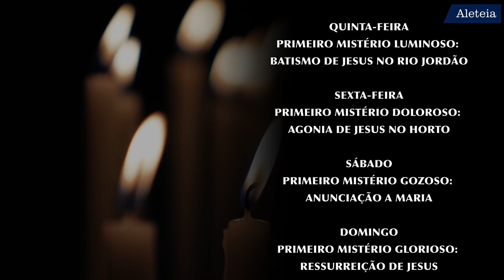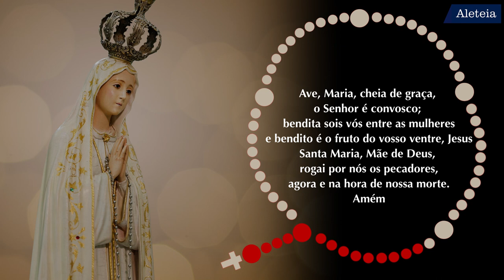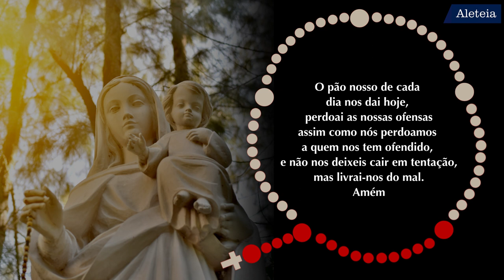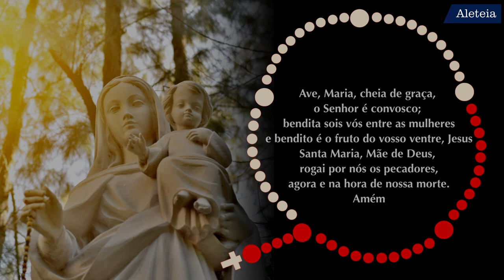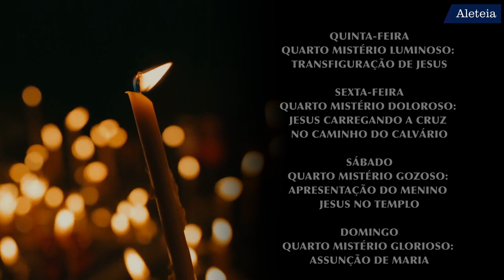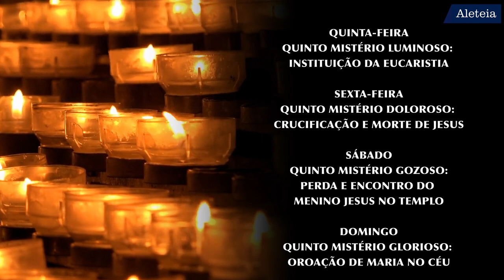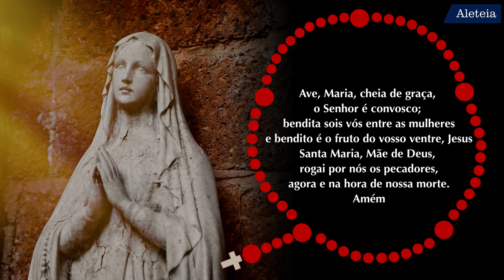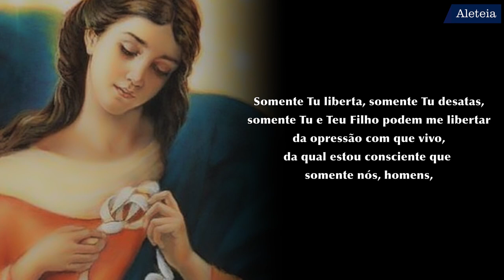Novena a Maria Desatadora dos Nós - 5° dia